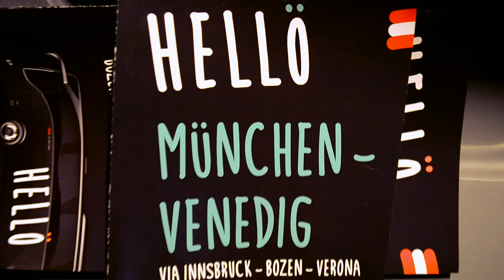Venezia trip | Go Pro Edit